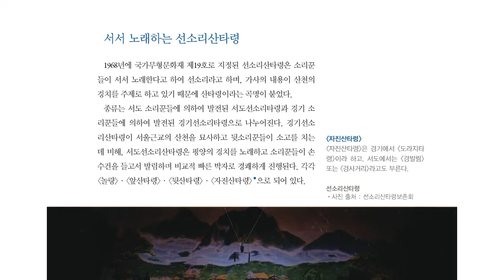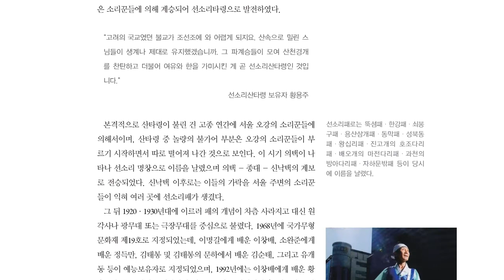무형문화재 이야기 여행, 전통 공연예술 22 선소리산타령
@선소리산 타령

경기도를 비롯하여 서도(西道) ·남도(南道)지방의 잡가(雜歌)가운데 서서 부르는 선소리[立唱]의 대표적 곡목

기능보유자 서울 은평구 불광동 황용주. 7·8명이 한 줄로 늘어서서 장구를 멘 한 사람이 앞소리를 메기면 소고(小鼓)를 든 나머지 사람들이 뒷소리를 받아주는 선소리형식으로 정해진 여러 곡을 접속으로 부른다. 좁은 의미로는 《산타령》만을 가리키나 넓은 의미로는 《산타령》 뒤에 이어 부르는 《보렴(報念)》《화초사거리(花草四巨里)》 《양산도》 《방아타령》 《경복궁타령》 등 민요도 포함된다.

선소리산타령은 본래 사당패(社堂牌) 소리로 각 지방으로 분산 ·전파되면서 그 지방에 맞는 형식과 특징을 지니게 되었다. 즉 서울 ·경기도를 중심으로 발달한 경기 선소리산타령, 평안도 ·황해도를 중심으로 발달한 서도 선소리산타령, 전라도 ·경상도를 중심으로 발달한 남도 선소리산타령 등 서로 그 특징을 달리하고 있다.

이처럼 형식과 구성은 지방마다 다르나 대개 먼저 몇 곡으로 구성된 긴 선소리산타령을 부르고 끝에 짧은 장절형식(章節形式)의 민요를 덧불인다. 즉 경기 선소리산타령은 《놀량(놀량사거리)》 《앞산타령》 《뒷산타령》 《자진산타령(도라지타령)》 《긴방아타령》 《자진방아타령》 《경복궁타령》 《청개구리타령》과 같은 민요를 덧붙이고, 서도 선소리산타령은 《놀량(사거리)》 《앞산타령》 《뒷산타령(중거리)》 《경발림(경사거리)》으로만 구성되고, 남도 선소리산타령은 《보렴》 《화초사거리》에 이어 《긴육자배기》 《자진육자배기》 《홈타령》 《개구리타령》 등 민요로 덧불인다.

위의 3가지 선소리산타령 중 원형격인 경기 선소리산타령을 중심으로 하여 1976년에 중요무형문화재 제19호로 지정되었다.